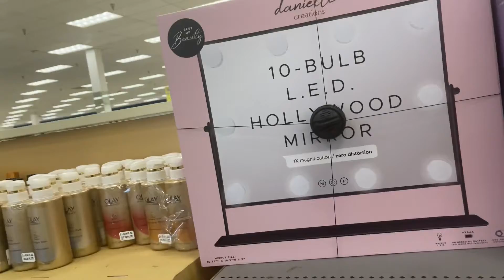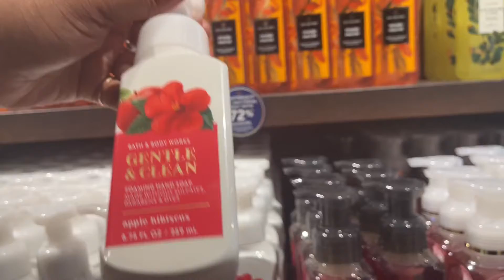Vlog: Chatty Kathy +shopping and Getting Cute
I will be vlogging only when I'm actually doing something but, I find that I like to just get on here and talk

Get a $25 bonus when you sign up with my invite link and spend $25. It’s free!